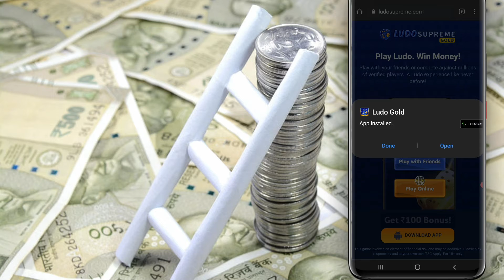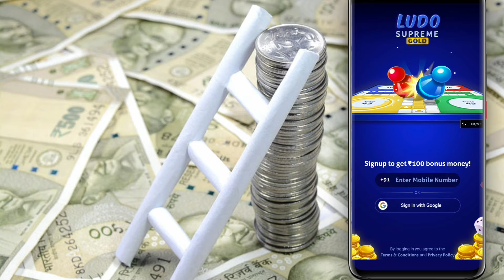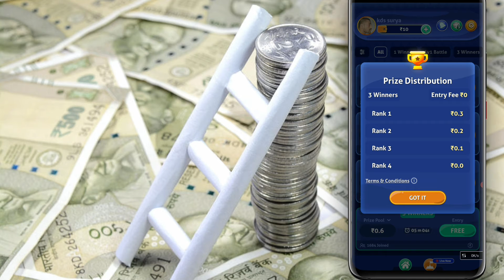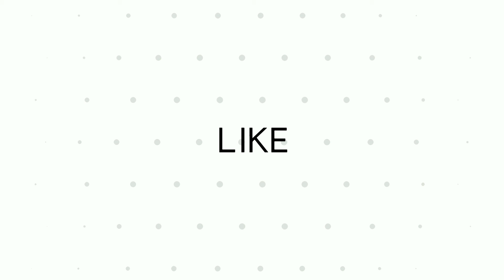New Earning Apps 2021 Today Free PayTM Cash I Best Paytm Cash Earning Apps 2021 | ludosupreme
✓App Link
and get upto ₹500 on joining with my code 0CBNFCY

  "This channel is all about mobile and computer
    knowledge and basic information for beginner
    user for
    you. I Hope you guys this video is helpful for you
    Best
    information for computer and mobile device
    access
    thanks".

    like Karna
    aur nahi ayegi to comment karke jarur batana ki.
    Mai kya
    galti Keya hu taki next video me Mai galti Ko
    sahi
    karu aur

    pasand
    bell
    notification Ko bhi on kare taki aise hi videos ap.

        sound☆